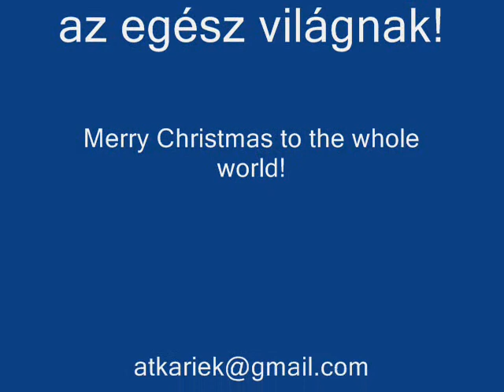Jöjj el Karácsony!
Gyarmati Irén gyönyörű versét mondom el.
Köszönet a versért!